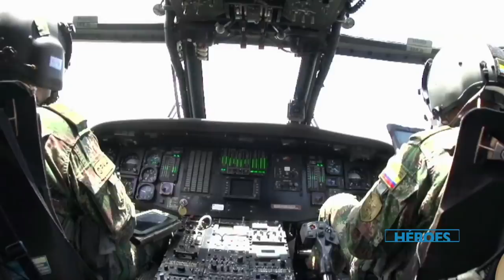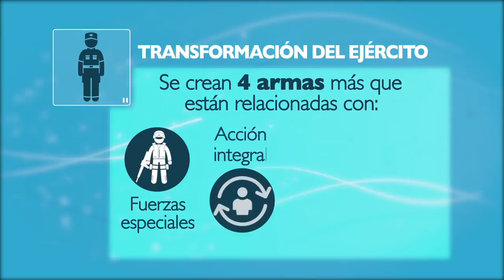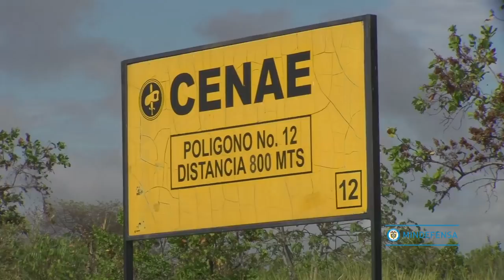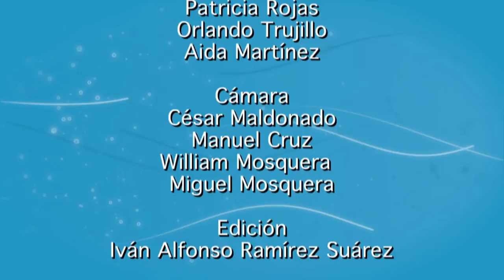Modernización y Transformación del Ejército Nacional para el posconflicto